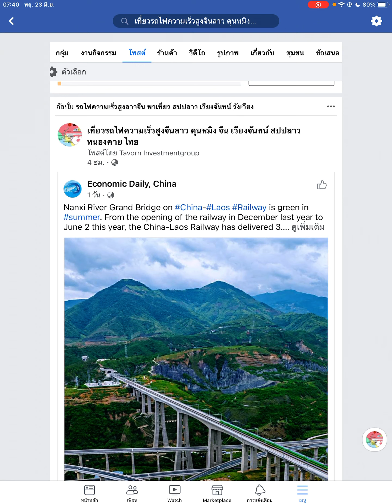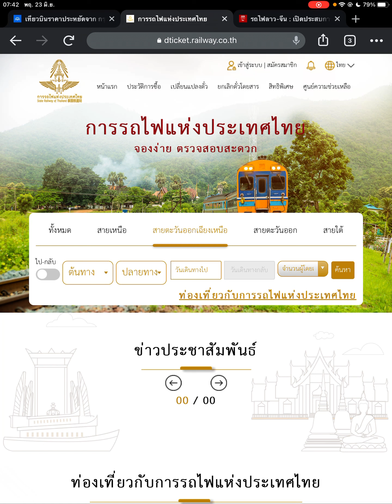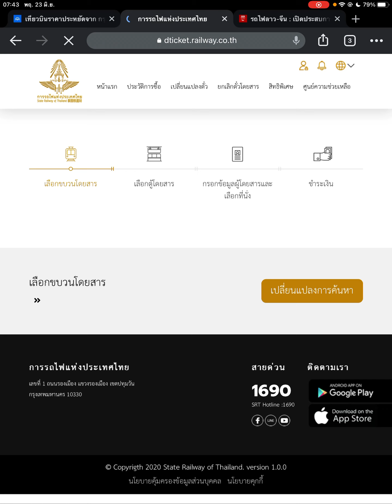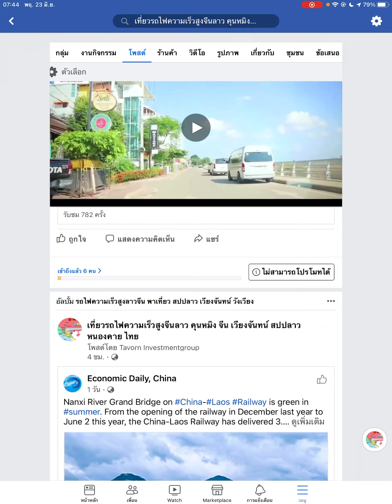นั่งรถไฟไทย กรุงเทพ หนองคาย เวียงจันทน์ ไปนั่งรถไฟลาวจีน กัน พาเที่ยวลาว หลวงพระบาง วังเวียง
ไปกัน